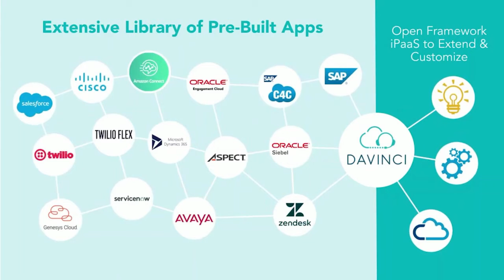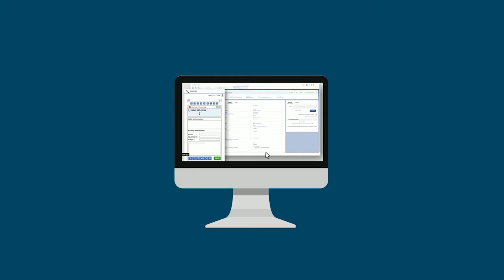What is DaVinci Workspace?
DaVinci Workspace is an infinitely flexible workspace solution that gives you the ability to integrate with any contact center application, including in-house and existing, and allows customers to build custom workflows without heavy development lifting for a completely programmable contact center.

🔔 Get AMC's exclusive CX leading insights for free when you join the monthly newsletter

🚀 Try DaVinci for 30 Days Free! See it in your live environment or take advantage of our simulator app.